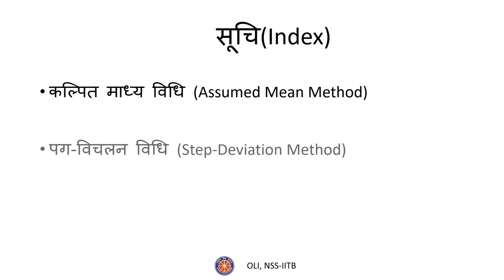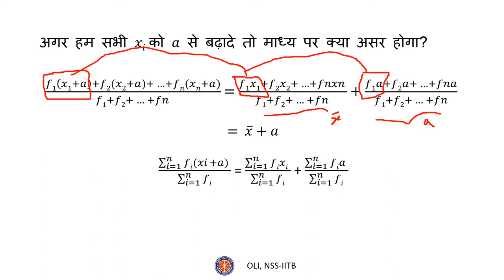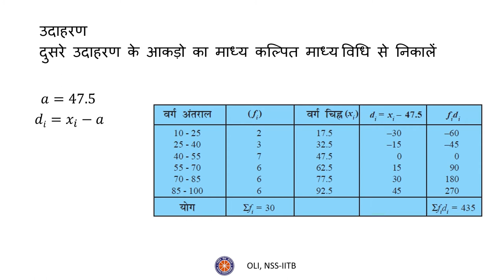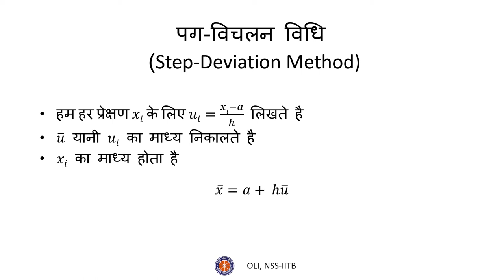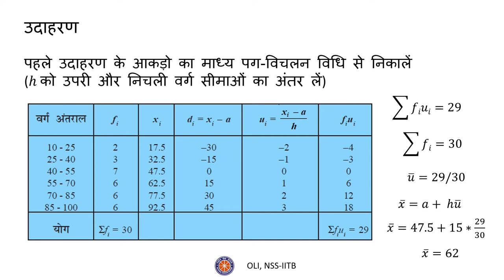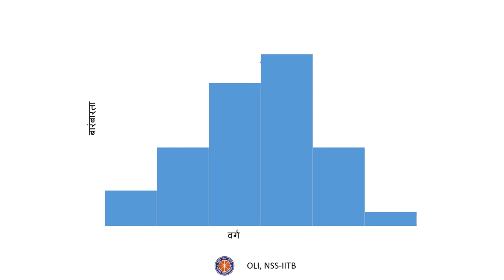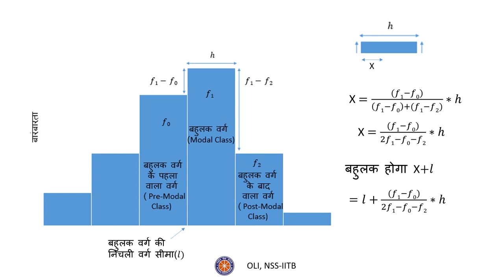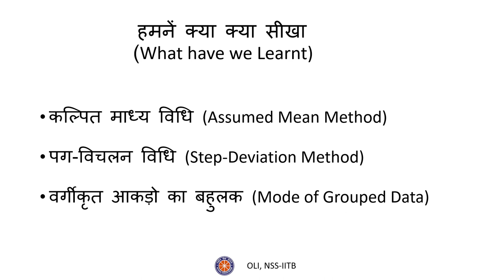सांख्यिकी भाग 2 (Statistics Part 2) - Class 10 Maths - Hindi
This video explains the Assumed Mean method, Step-Deviation method and Mode of grouped data.

Taught by: Arjit Jain
Reviewed by: Kesha Tamakuwala